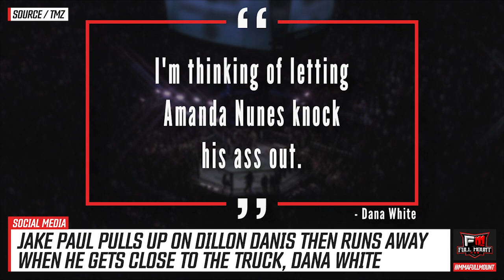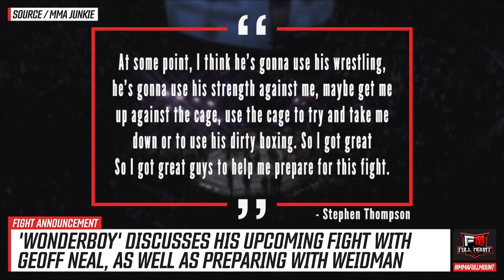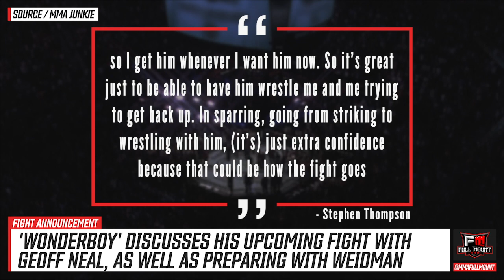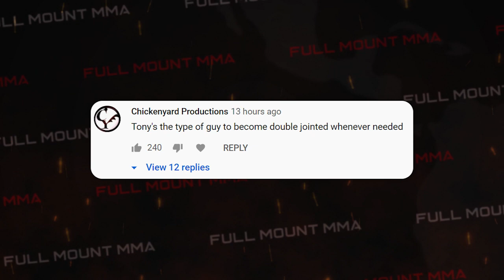FOOTAGE of Jake Paul PULLING UP on Dillon Danis & throwing water balloons at him, Dana White REACTS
00:00 - Jake Paul pulls up on Dillon Danis then runs away when he gets close to the truck, Dana White
00:50 - Daniel Cormier and Ariel Helwani discuss the draw between Deiveson Figueiredo and Brandon Moreno
03:21 - Khamzat Chimaev vs Leon Edwards is getting rescheduled for January 20th
03:39 - Wonderboy discusses his upcoming fight with Geoff Neal, as well as preparing with Weidman
04:28 - Michael Bisping released behind the scenes footage of the end of year wrap up show
04:58 - Alexander Volkanovski celebrated a year since his first fight with Max Holloway
05:57 - Max Holloway speaks on Khabib Nurmagomedov's retirement
07:11 - Top Comments